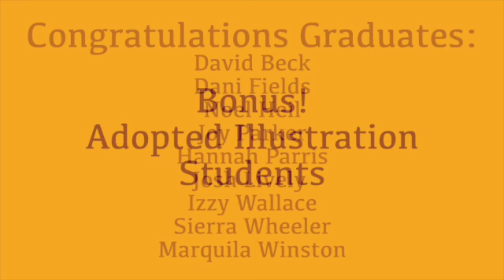Winthrop University Graduation 2022 BFA Illustration Majors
A compilations of the BFA illustration graduates who walked at the ceremony along with two bonus students who we adopted. Congratulations to all! Go see all the Department of Design's wonderful works